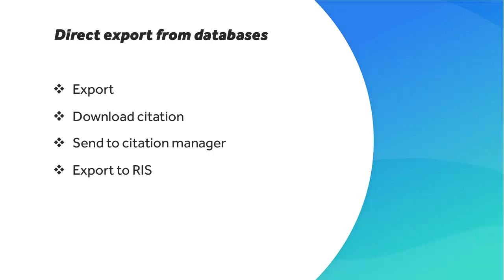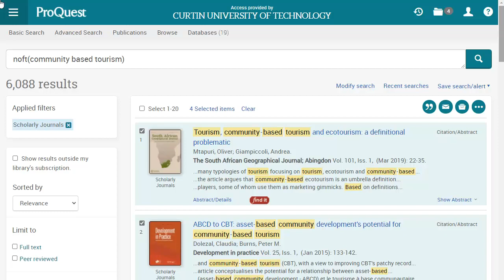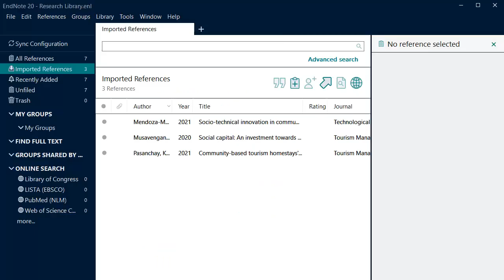Direct export | EndNote essentials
EndNote can communicate with scholarly databases, allowing you to import citation information directly into the program. This video demonstrates exporting from ProQuest and ScienceDirect, while also giving you tips on how to export from others.